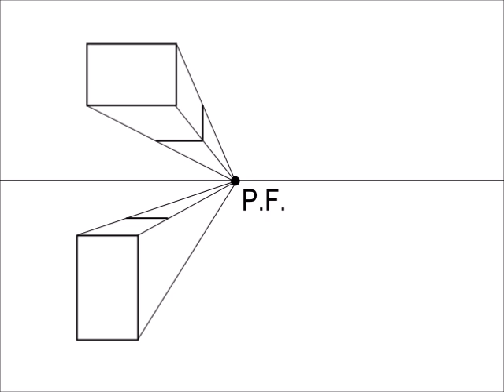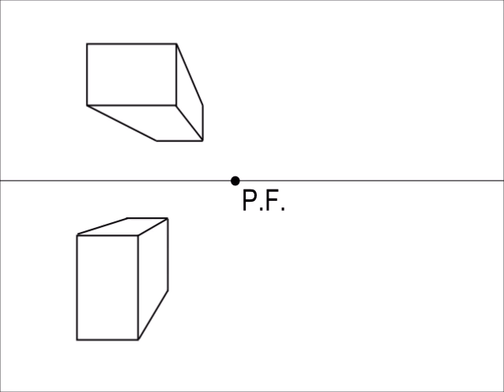Prospettiva Centrale #1 CUBI e SOLIDI . CENTRAL PERSPECTIVE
Tutorial guida pratica per imparare a disegnare facilmente oggetti, solidi, cubi e parallelepipedi, in prospettiva centrale intuitiva... Video lezione Esercizio con esempi basilari di prospettiva lineare frontale con 1 punto di fuga architettura 3D per principianti.

How to draw objects environments and geometrical solids in central frontal 1-point perspective by italian design professor ...
Aprende a dibujar los objetos y solidos geometricos en la perspectiva central ...
Apprenez à dessiner des objets et solides geometriques en perspective centrale ...
Erfahren Sie, um Objekte und geometrische feststoffe, in Zentralperspektive zu zeichnen ...
学画画的中心透视物体和环境...
Мы учимся рисовать объекты и твердые вещества в центральной перспективе ...